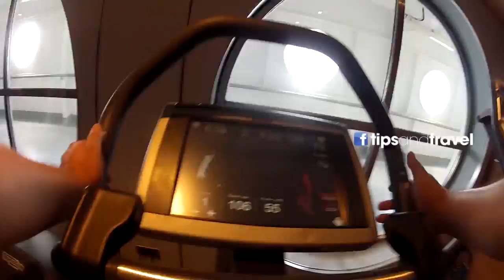Gimnasio en el crucero Costa!